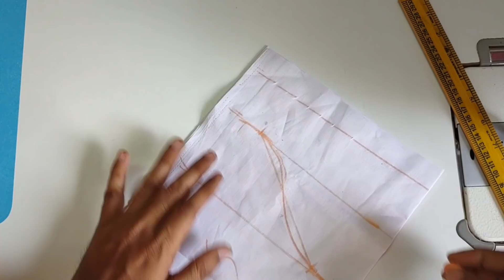బ్లౌస్ కట్టింగ్ కోతగానేర్చుకునేవారికి /blouse kating very is methad simpul tips,triks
hiii friends.
in this vidyo blouse cutting very is methad you can learn easy stich sewing tutorials presentating the best tailoring tutorials professional Trip's and tricks youtube bignners please each video, careful get professional finishing